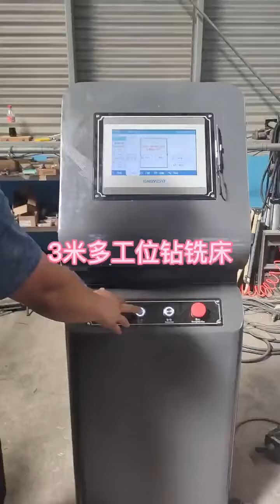CNC drilling and milling machine SKX-CNC-3000 数控钻铣床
数控钻铣床